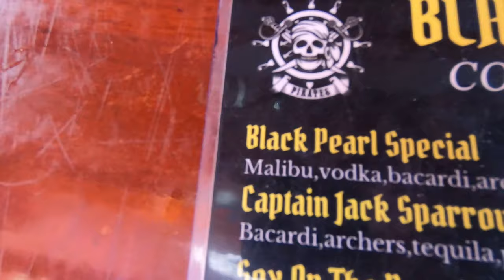PIRATE SHIP IN OLUDENIZ, TURKEY: GREAT DAY OUT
You can take a day trip abroad a pirate ship in Oludeniz, Turkey, and enjoy the beautiful landscape and weather.  It makes for a great day out.